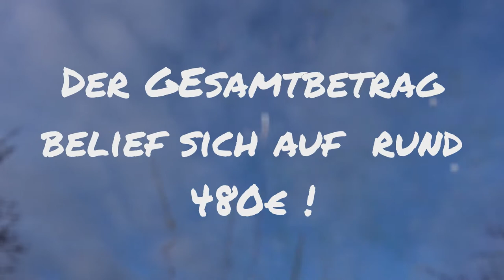1000 Abo Special // Dem Namen alle Ehre gemacht // Tagesfeuerwerk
***Beschreibung Lesen***

An Silvester war leider das Wetter nicht das beste. Deswegen kommt vielleicht manchmal der Sound nicht ganz so gut rüber.
Trotzdem ist im großen und ganzen mir das Tagesfeuerwerk ganz gut gelungen.